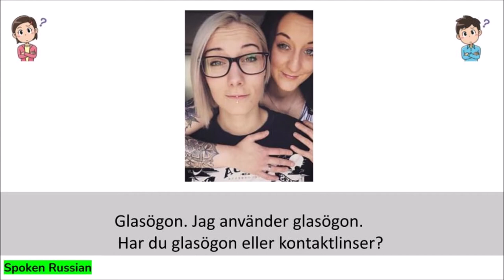Russian Swedish conversation starters (Glasögon )